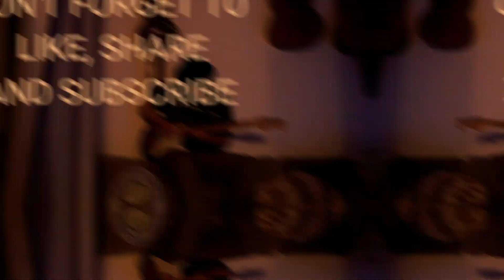German first time listening - "Little River Band - Reminiscing" - REACTION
My first time listening to the Litlle River Band and their song Reminsicing. I kinda expected John Farnnham, to be honest. No John, but still a good song. Really liked the lyrics, I think they are what makes the song special.

If you liked the song, please check out the original video and give it a like:

Send something:
P.O.Box 470830
Gutschmidtstr. 29-31
12359 Berlin ·
Germany